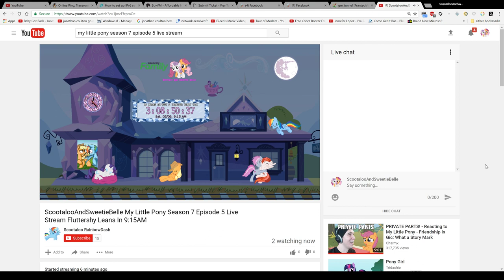Were Live EveryPony For FlutterShy Leans In On Our Second Channel Links Below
WE Will Be Streaming This Week My Little Pony FriendShip Is Magic Season 7 Episode 5 Flutter Shy Leans In Discovery Family And Forever Filly Sunday At 9:15 Am TreeHouse Network

Coming Soon                Custom Server